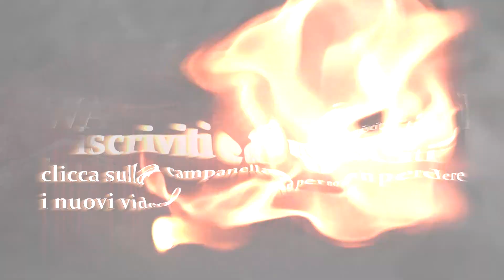UN FUCILE NIENTE MALE [SURVARIUM 2021]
un fucile forte e quasi preciso come serve a noi